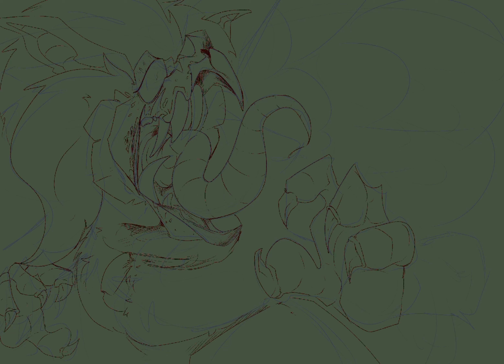Speedpaint||goretober day six: transformation TheOwlIsGone!eda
Day six was really sad and I hope it makes sense

The owl is gone is a au based on a zombie apocalypse situation in the owl house.

Want to see more “the owl is gone” content?;